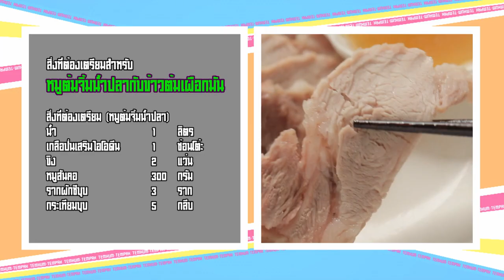น่าทานมาก หมูต้มจิ้มน้ำปลากับข้าวต้มเผือกมัน